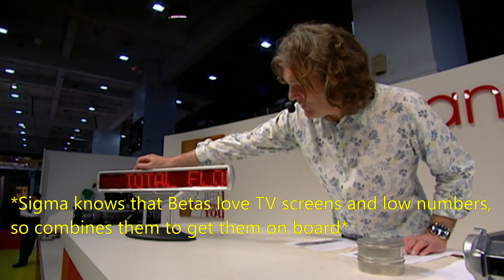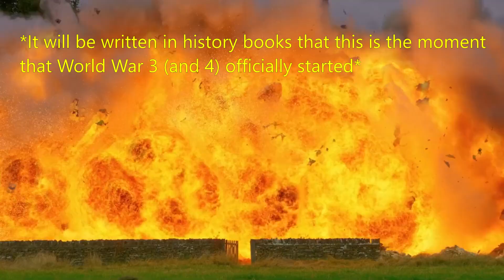James May Sigma Grindset 3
james may sigma male grindset
top gear sigma grindset
Sigma Male Grindset
grindset.